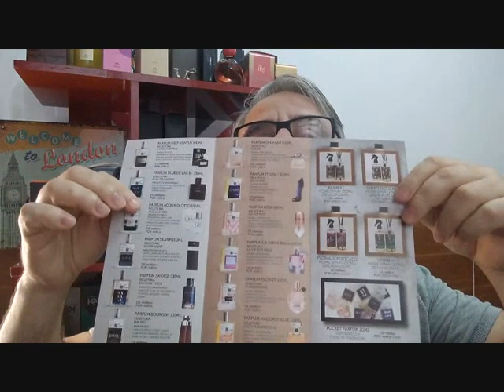Especial Lab8 Para Elas By Minuto Perfumado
Especial Lab8 Fragrances, para elas, trazendo inspirações do Good Girl, Coco Mademoiselle, 212 VIP ROSÉ e Flower Bomb.